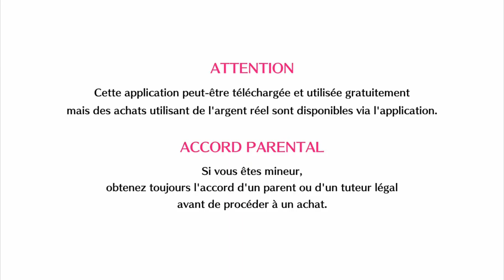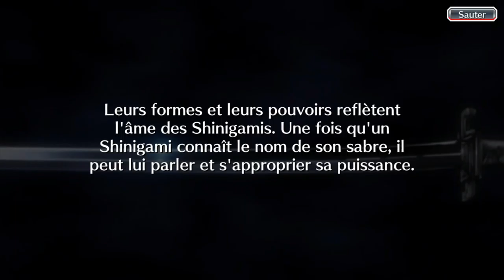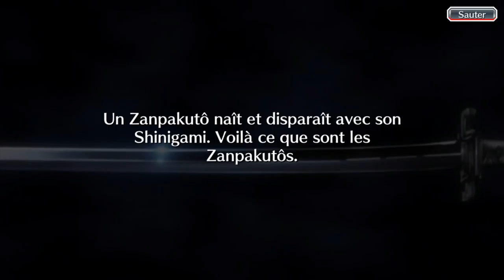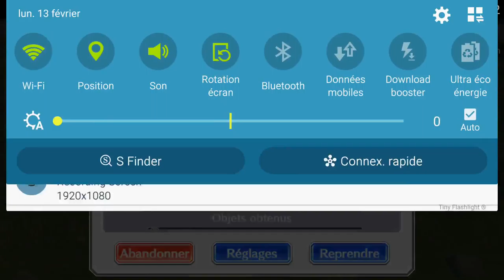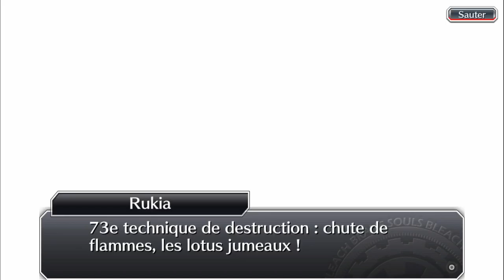Bleach Brave Souls ep37 - Mouramasa #1